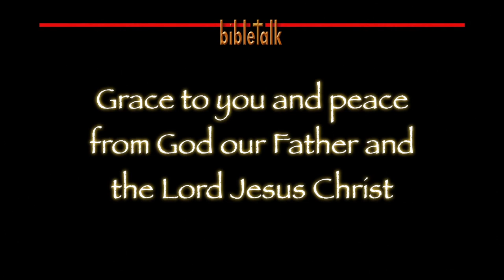Letter of James - Part 4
Hearing the Word, believing the Word, and doing the Word--It is the perfect plan for us to walk in the blessings and triumph of God ... all to the glory of the Father and Jesus ... and all made possible by the Holy Spirit within us. Jus avoid the pitfalls of self-made religion!